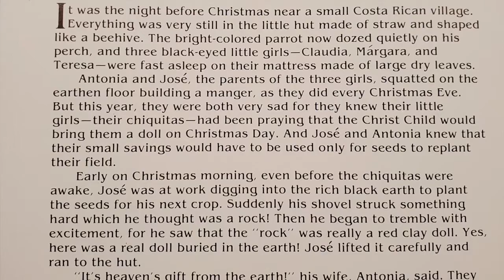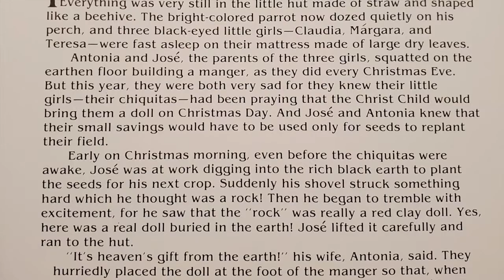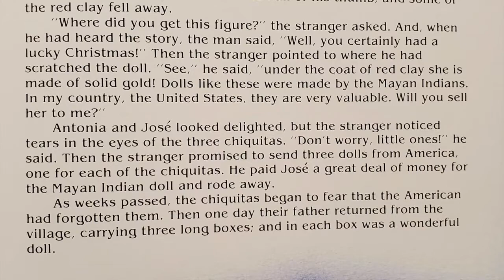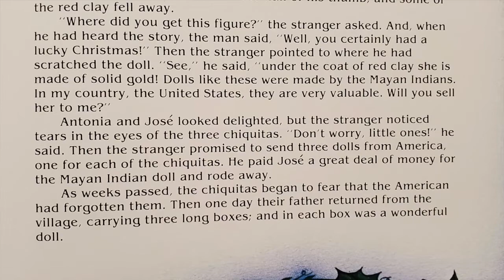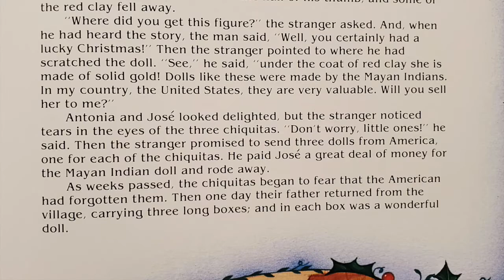19 Gift from the Earth